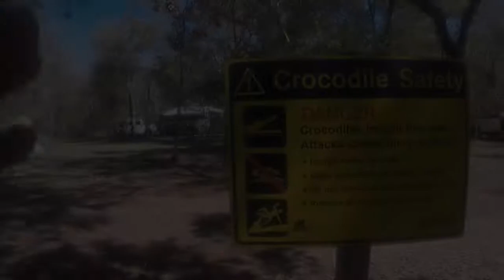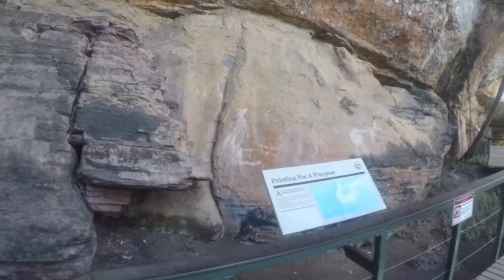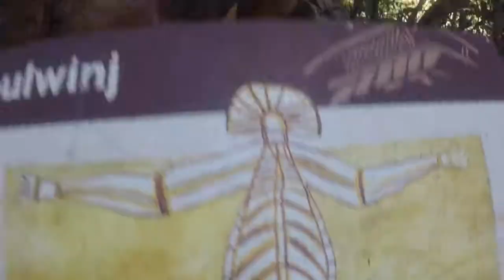Kakadu Day 1 - Cooinda Lodge Camp & Nourlangie Rock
We traveled from Palmerston to Cooinda Lodge on our first day and explored Nourlangie Rock after setting up the camper. Walk was easy with lots of great artwork to see.